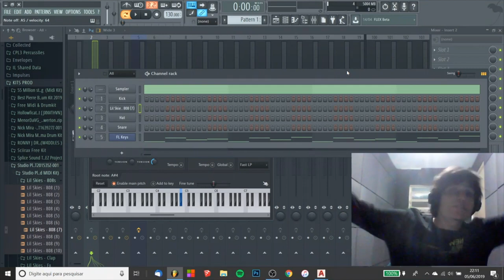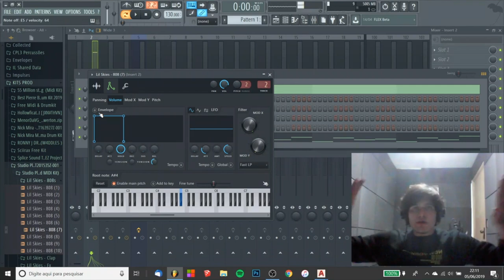"MEU 808 TÁ CONFLITANDO" - A SOLUÇÃO (COMO USAR O ENVELOPE)